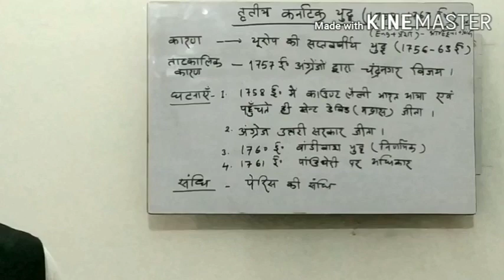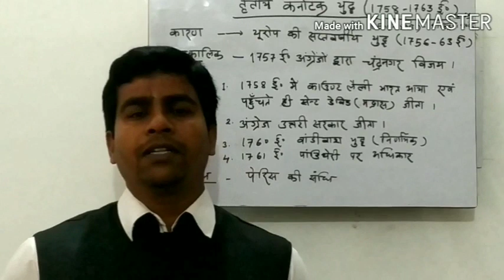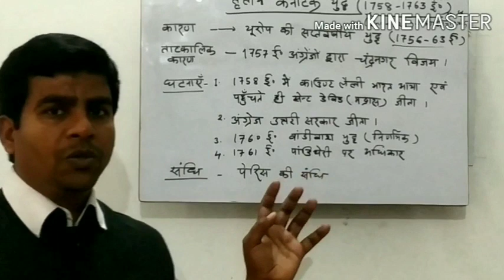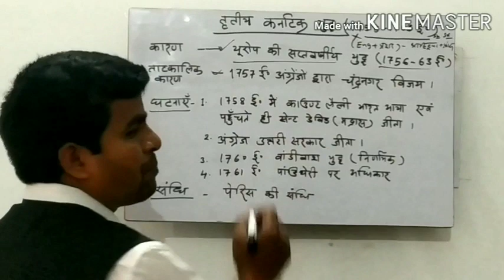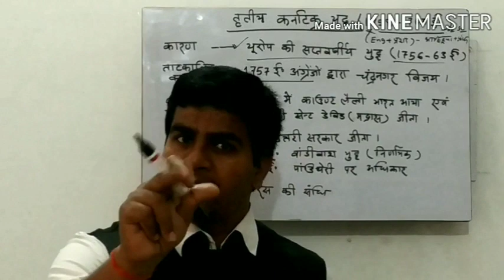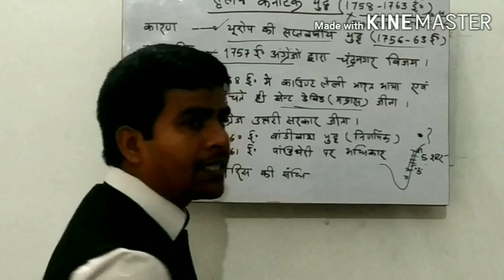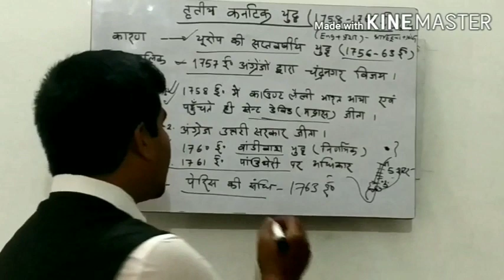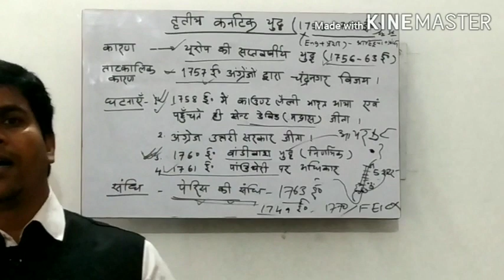कर्नाटक का तृतीय युद्ध By Dr. अंशुमान सुमन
UPSC#BPSC#Railway#NET#JRF#SSC